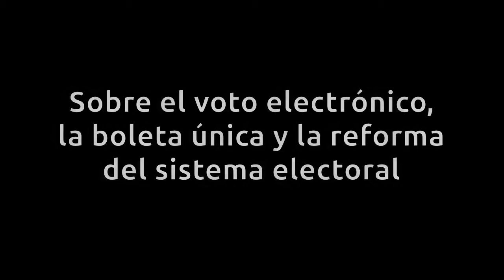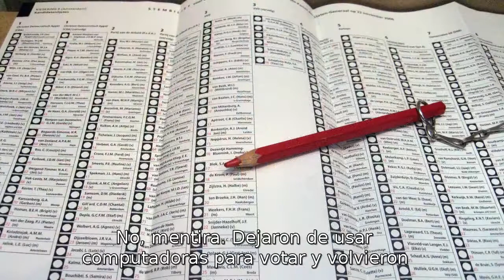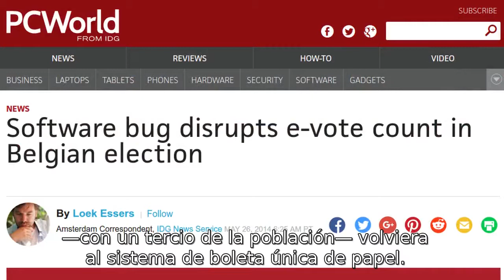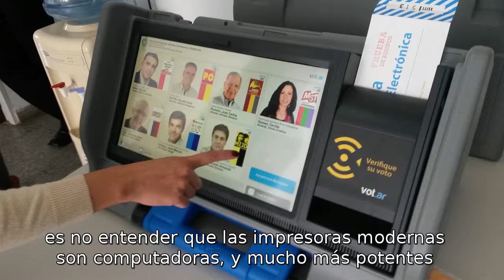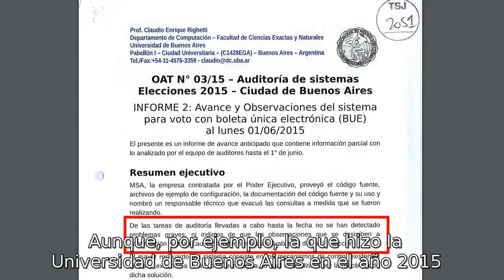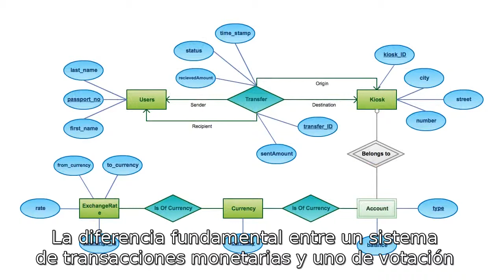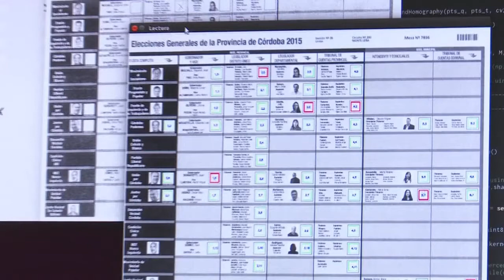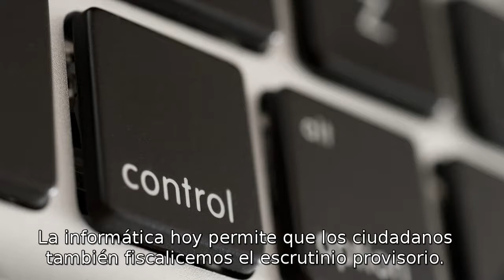Sobre el voto electrónico, la boleta única y la reforma electoral (subtítulos embebidos)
Sobre el voto electrónico, la boleta única electrónica, la boleta de papel y la reforma electoral. Video con subtítulos embebidos.